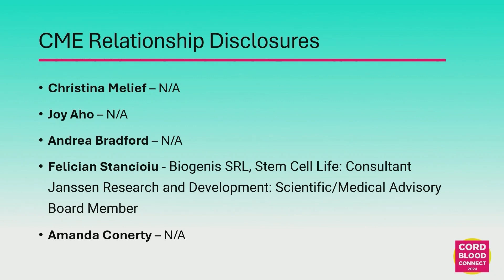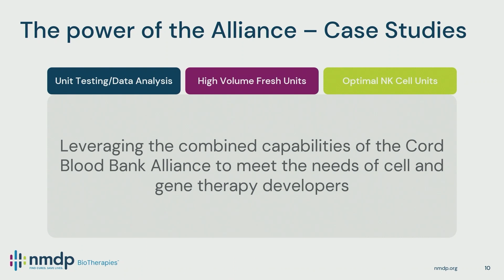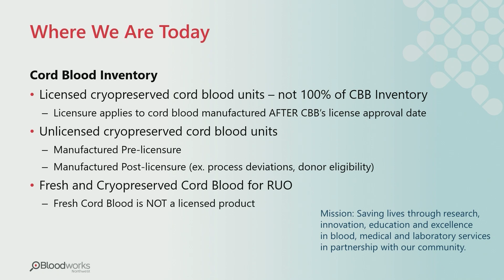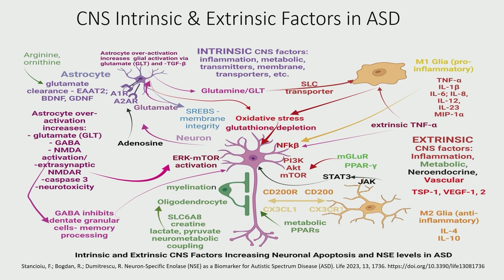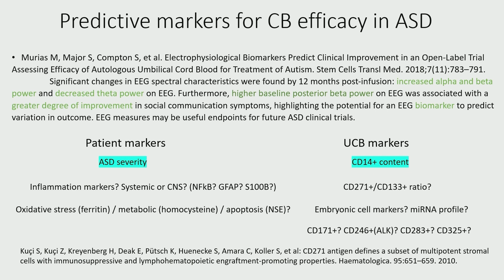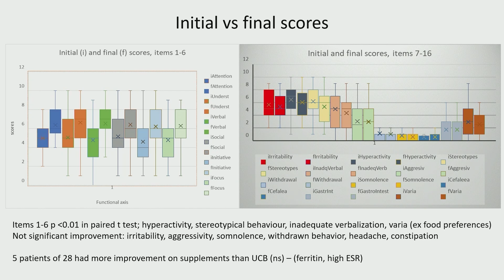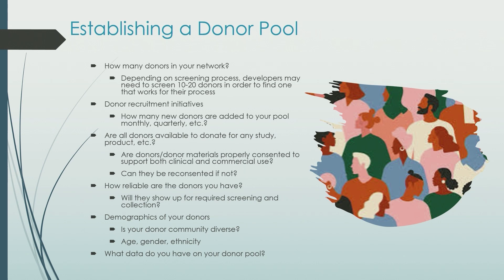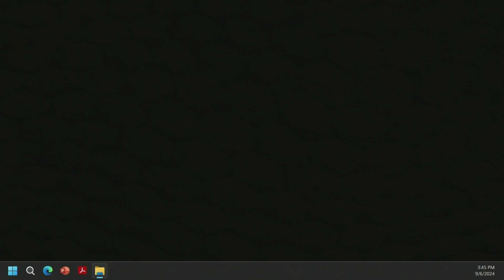Session 4: Navigating Blood for Novel Therapeutics in a Transplant Focused System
Both public and private cord blood banks cultivated their processes heavily focused on transplant.  Now cord blood banks, registries, clinicians, and cell and gene therapy biotech partners explore usage of this exceptional material for non-transplant therapeutics.  This session highlights considerations across individual interests within the cord blood landscape and aims to cultivate meaningful discussions on industry need, cord blood banking practice adaptations, and how the array of private and public cord blood partners can facilitate the evolving demands of interested developers.